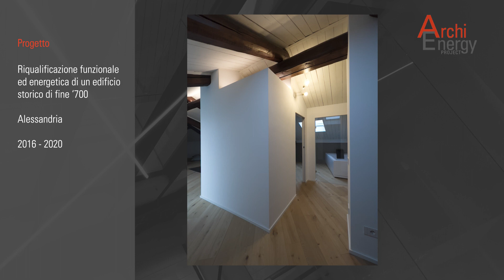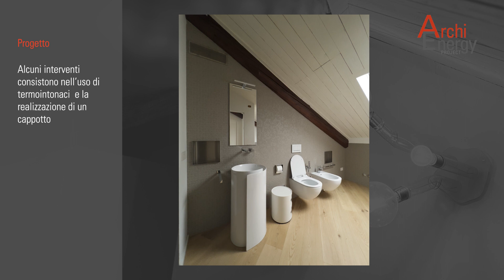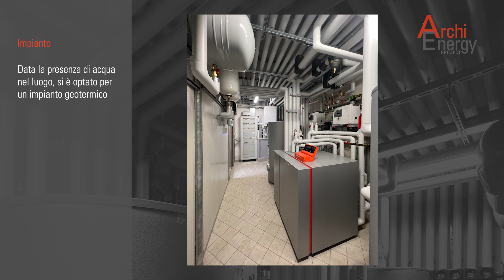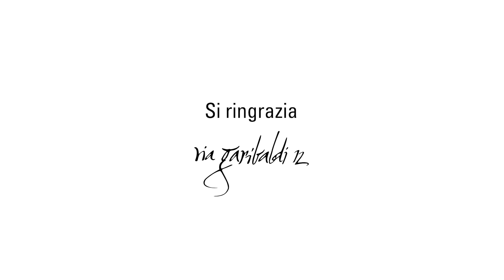Diego Bortolato - RB Studio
ArchiEnergy 2023 - Genova. Scopri le visioni e le ispirazioni degli architetti che hanno illuminato l'edizione di quest'anno a Genova! In questa serie di videointerviste esclusive, approfondiamo le idee innovative e le soluzioni sostenibili che hanno dato forma al futuro dell'architettura energetica.
Scopri il pensiero dietro ai progetti rivoluzionari che stanno trasformando il panorama urbano e il nostro approccio alla sostenibilità.
Non perderti questa opportunità di conoscere da vicino i protagonisti di ArchiEnergy 2023 - Genova  e le loro brillanti idee!